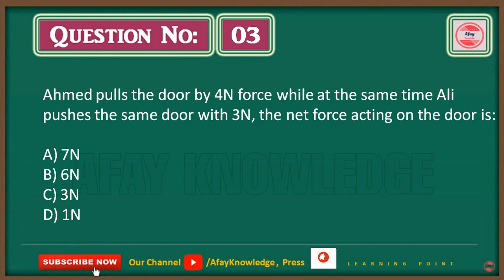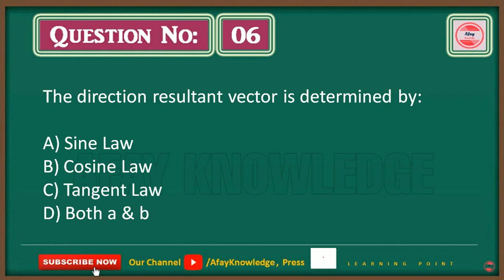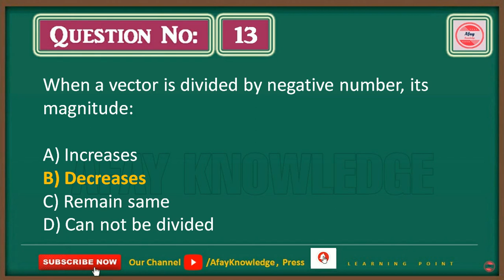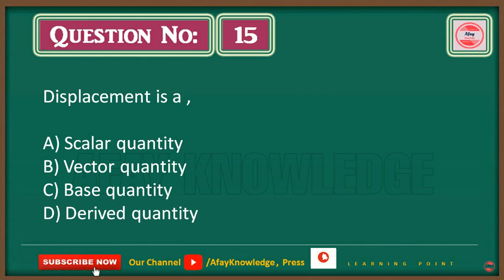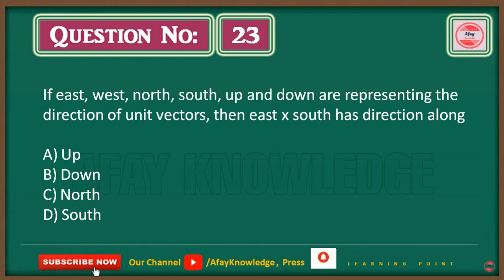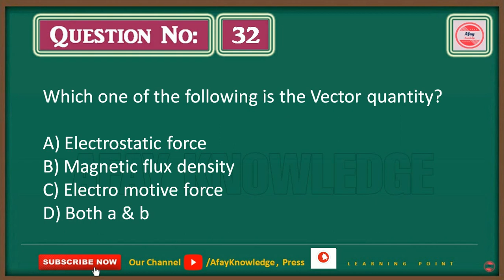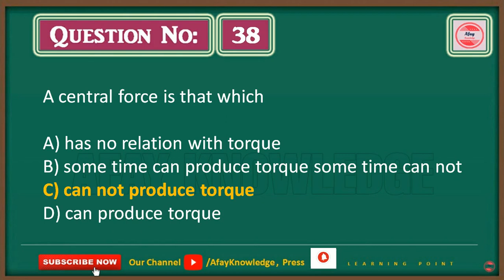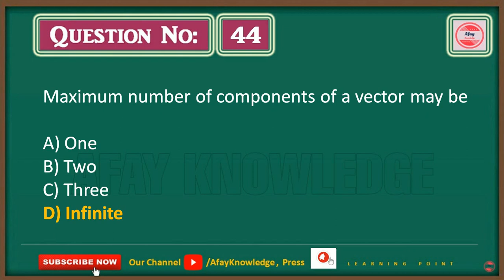MCQs On VECTOR Analysis | VECTORS MCQs | PHYSICS Portion | For AD ATC (EG-01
MCQ’s for the topic Vectors MCQs. This topic is the most important for the test of CAA ASSISTANT DIRECTOR ATC (EG-01) from Physics Portion. Test contains 15% from Physics portion.

For Future Updates , Please !